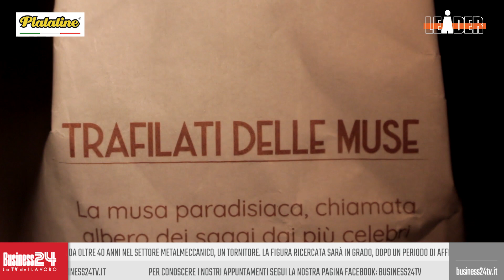Leader: Rubenia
Puntata andata in onda il 31/01/2023 h. 20:15 sul canale 410 del digitale terrestre
Con: Rubenia
Settori: food
Ha presentato: Marco Columbro